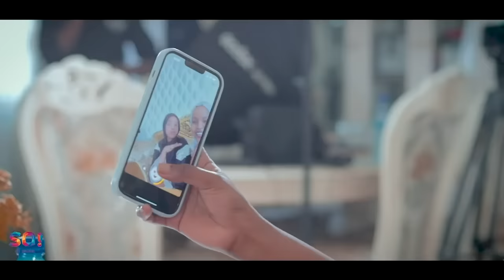HABOON NUURA IYO CAMERA DA QARSOON